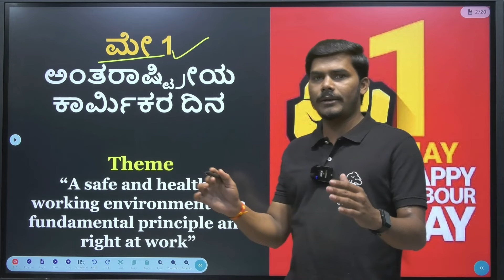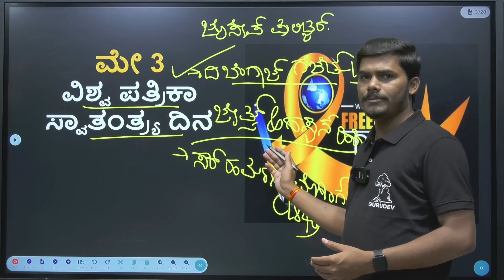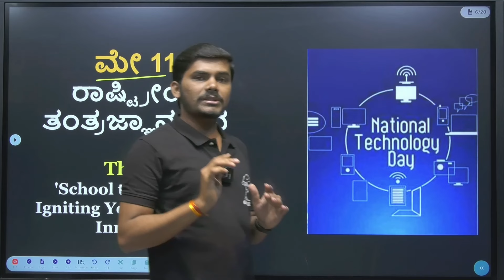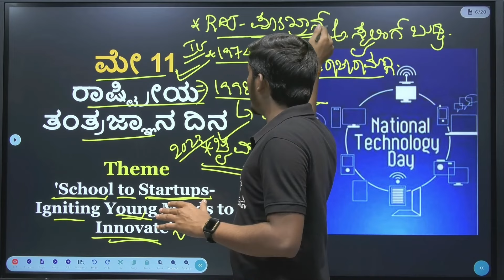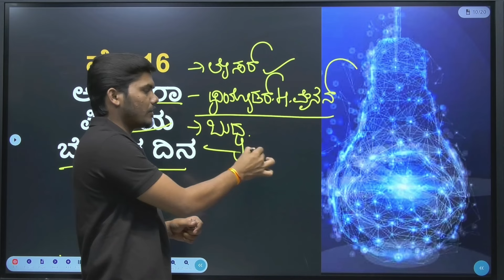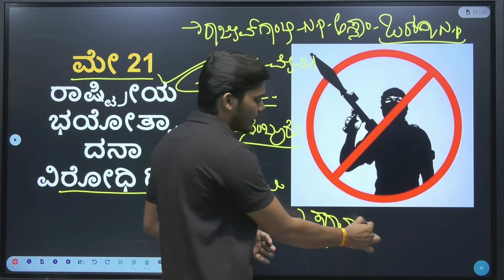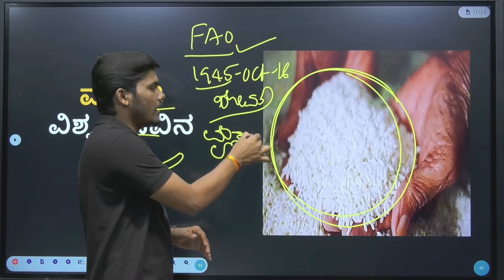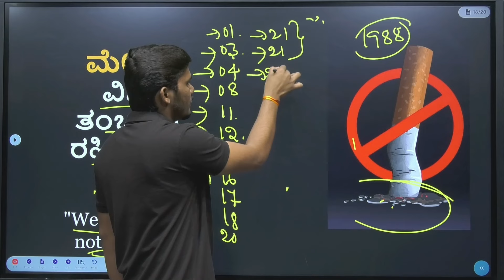Important days and themes May 2023 | Current affairs 2023 KAS PSI SDA FDA | By Ashok